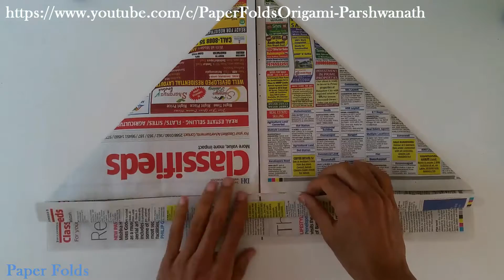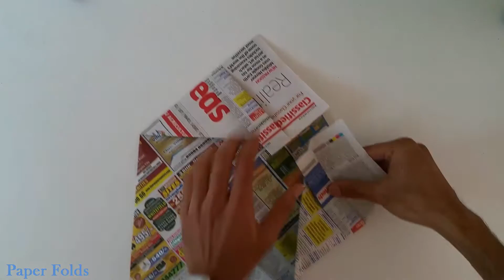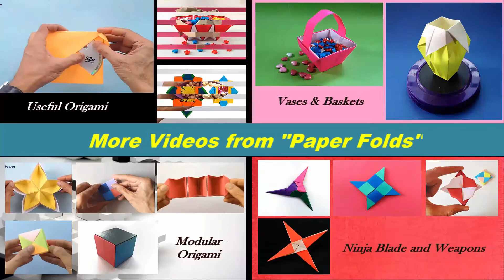How to make a "Trash / Dust bin" using News Paper (Swach Bharath) - Green Origami tutorial.